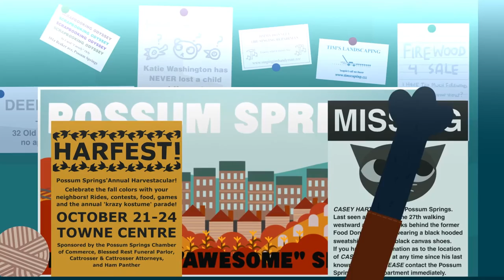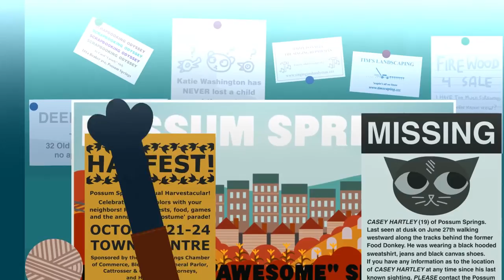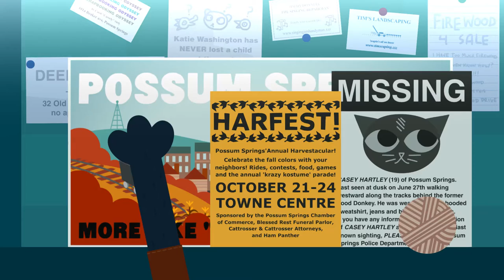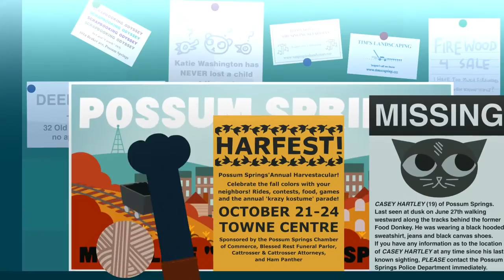Let's Play Night in the Woods (2): Back in Town